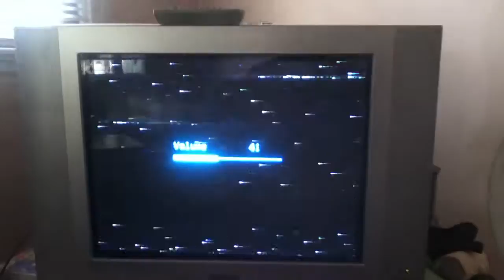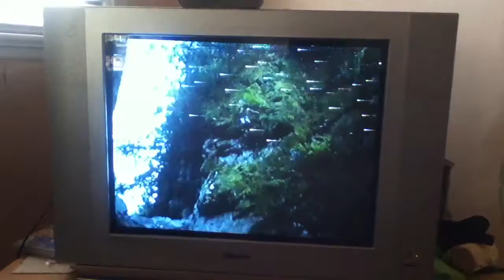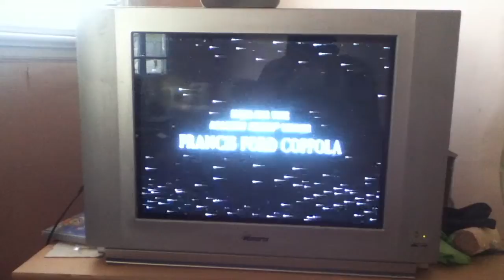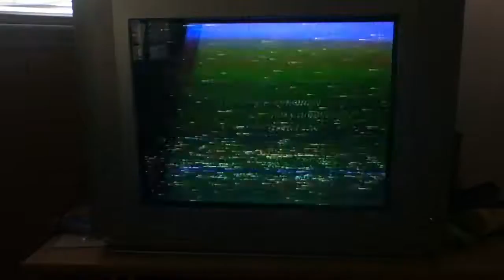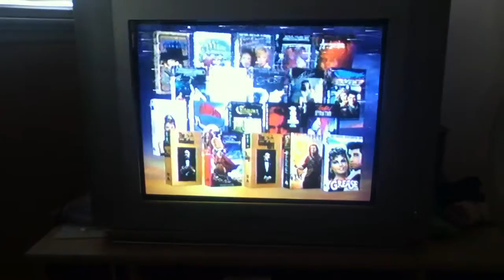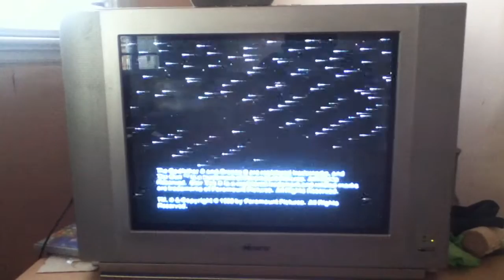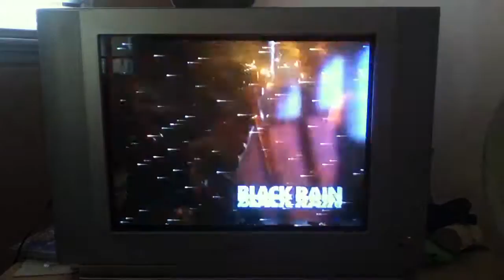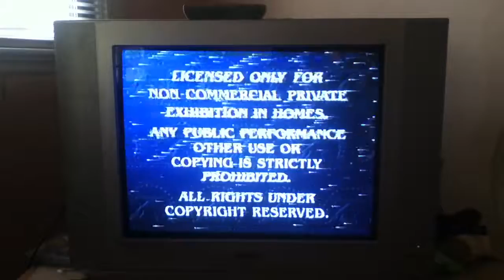Opening to Switchback (1998 VHS)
I did this because I was bored...So, Here are the Previews I hope you'll enjoy:

1.Kiss the Girls
2.The Rainmaker
3.Millennium Collection
4."I Need a Hero" Commercial
5.Paramount Feature Presentation/Warning Screen
6.Format Screen
7.Paramount Pictures/Rysher Entertainment Logos